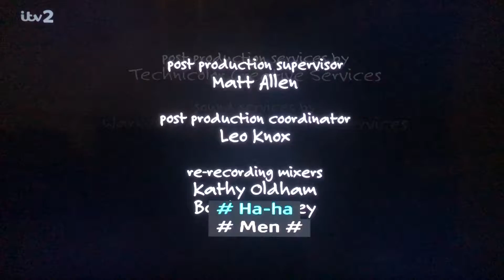Chuck Lorre Productions, #422/The Tannenbaum Company/Warner Bros. Television (2013)